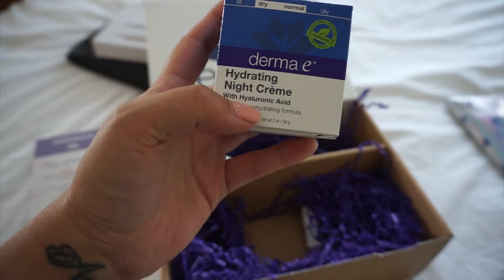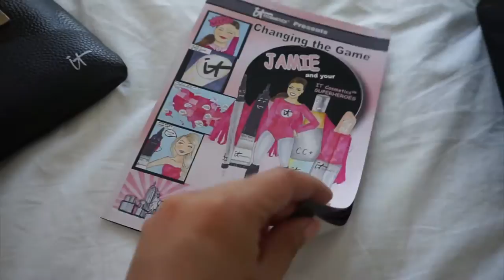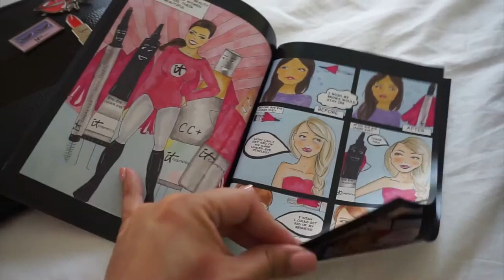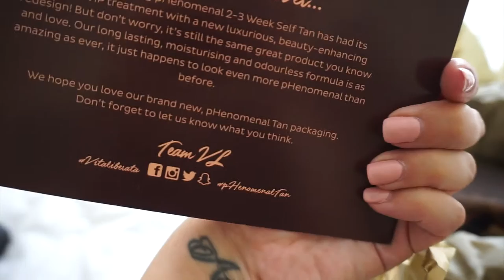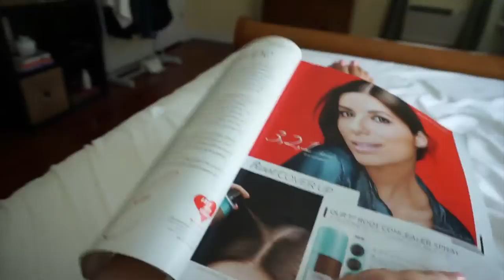VLOG ♡ PR Unboxing, Mask with Me & Car Ride Talk!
It’s been a little crazy these past couple of days so I haven’t had much of a chance to vlog, but I did want to share some of the PR packages that I’ve received lately. I figure it’s a fun way to show you what I’m working on as well as a sneak peek to some new product launches. Let me down below if you like seeing these! Also, my friend Marielle’s surgery was actually today and it went well! I’ll still leave the GoFund me linked below in case you were interested in helping out!

---Don’t forget to S U B S C R I B E for weekly beauty & style-related videos---

xo,
Tiffany Diana

► Have you seen my last video? (How I Cover My Dark Circles & Acne)

⇢don’t forget to LIKE!